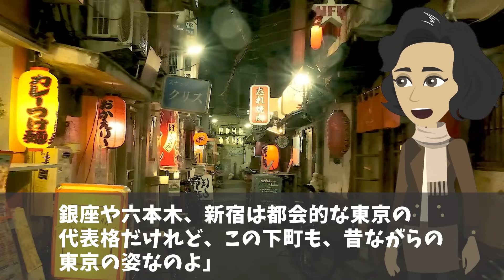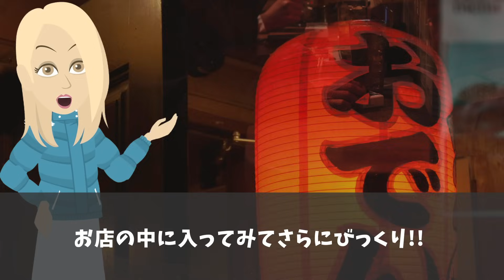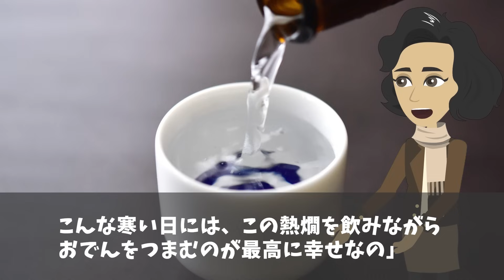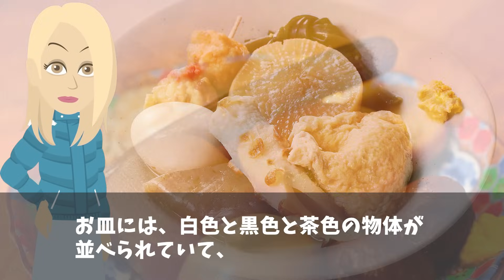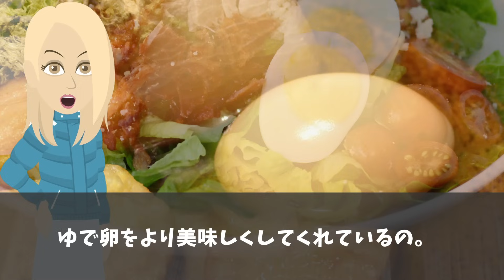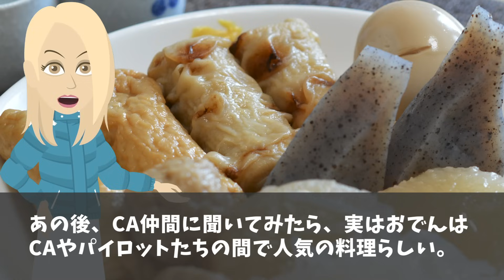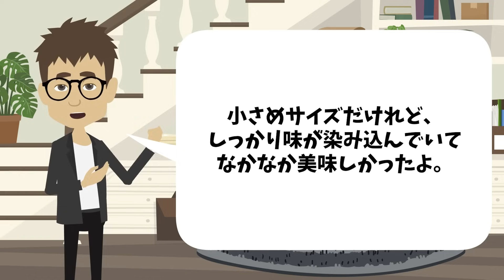【海外の反応】「煮込み料理はフランスが世界一だと思っていた…」日本の冬の定番料理が世界を飛び回るCAに大人気w【日本のあれこれ】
【海外の反応】「日本には世界最低の料理がある！」海外大手メディアの投稿に世界が大反論w【日本のあれこれ】

【海外の反応】「クレームの嵐になるはずが…この発想力は恐ろしすぎる…」世界が日本の食のアイデアに驚愕！【日本のあれこれ】

【海外の反応】「なぜ世界で日本だけ牛乳の味がこんなにも違うんだ…」世界の牛乳を比較してみた結果w【日本のあれこれ】

■フリー素材